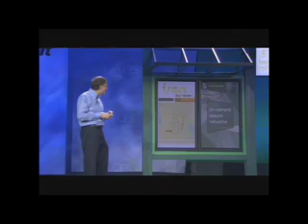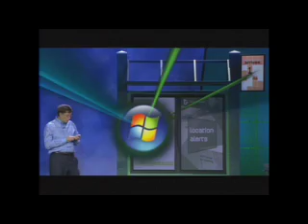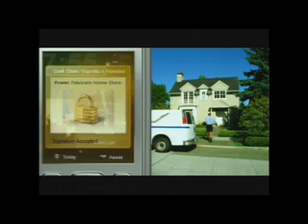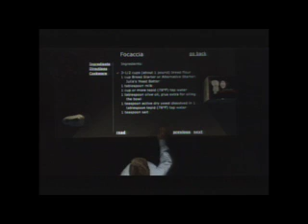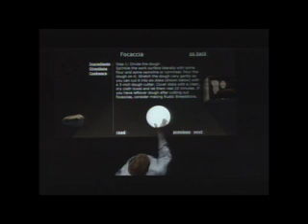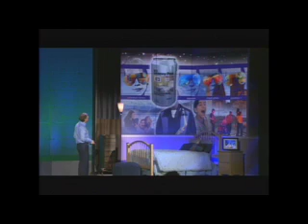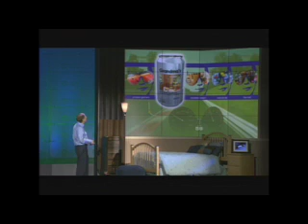CES 2007: Keynote Part 6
See some examples of Microsoft's Home of the Future, including a smart kitchen, bedroom, phone and bus stop.